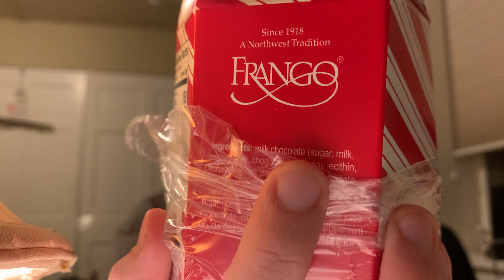Sweets eats - 3 Frango Candy Cane Chocolates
For this sweet eats I eat one serving size (3 chocolates) of Frango Candy Cane Chocolates. These variety of Frango chocolates trace their origins back to 1918 in Seattle, Washington State.

Filmed by me (Tanis Coralee Leonhardi) in Shoreline, Washington State, United States of America starting at 6:11 p.m. on Monday 16 January 2023. Premiered 16 January 2023.